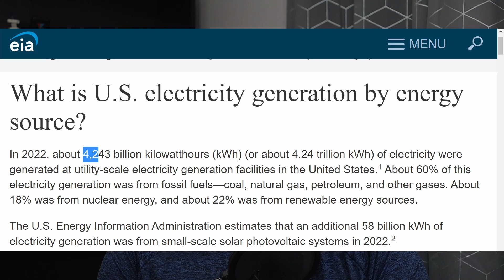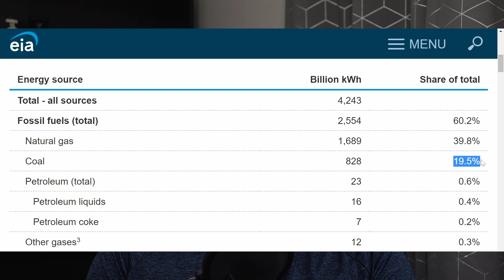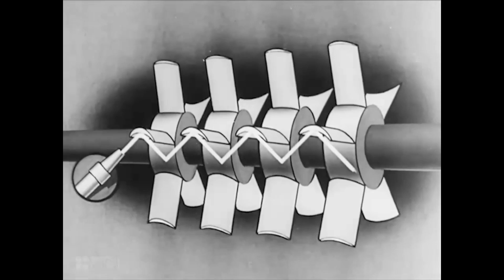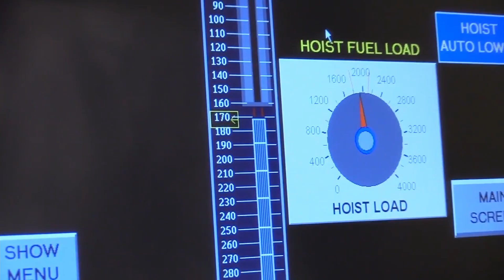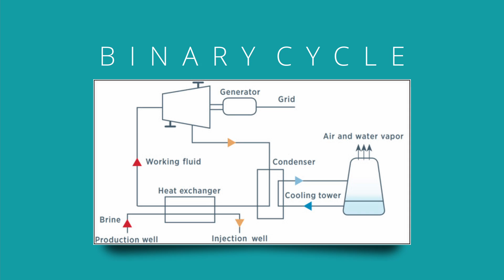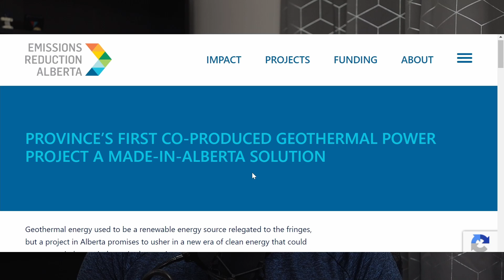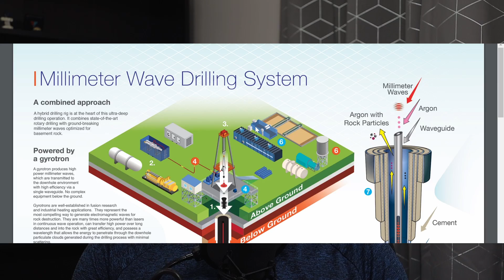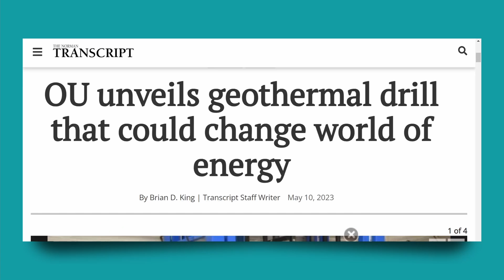Why Geothermal is the Answer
Join me as we delve into the earth's heart to uncover geothermal energy's untapped potential. This comprehensive video takes you from the depths of geothermal power plants to innovations in drilling technology. We also spotlight a game-changing project in Swan Hills, Alberta, Canada, and discuss the hurdles that have kept geothermal energy from becoming mainstream. Discover why, like nuclear power, geothermal energy could offer a clean, reliable, and sustainable solution to our energy needs – available 365 days a year, 24 hours a day. Let's unearth the secrets of this remarkable renewable resource!